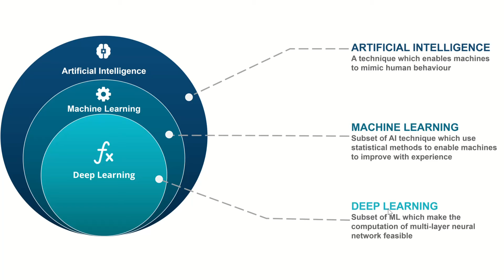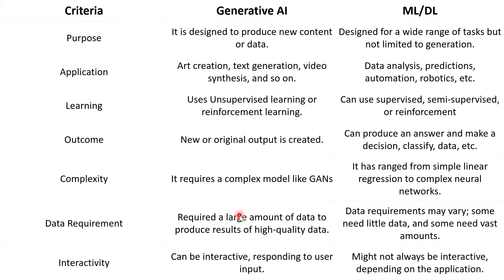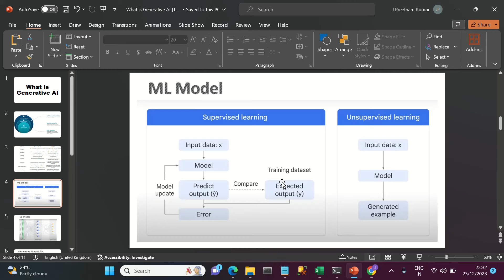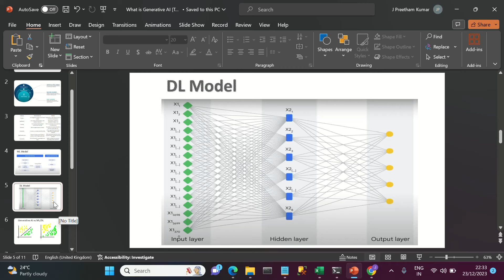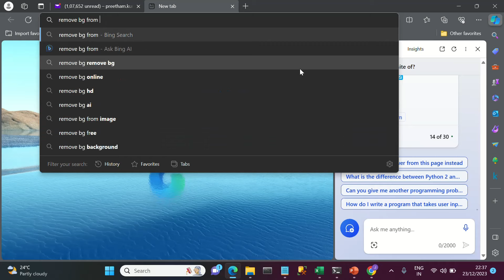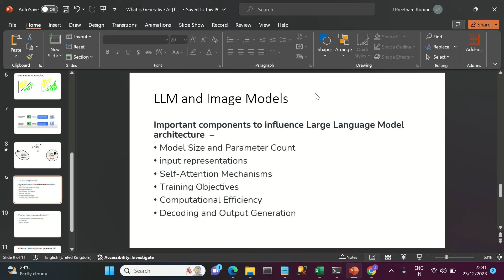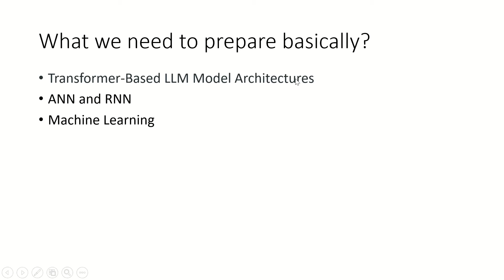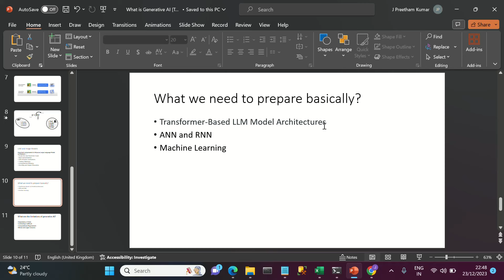What is Generative AI? What we need to study for Generative AI? Explained in Tamil